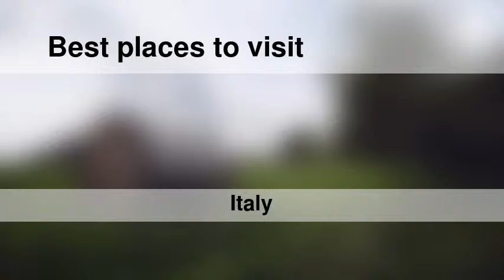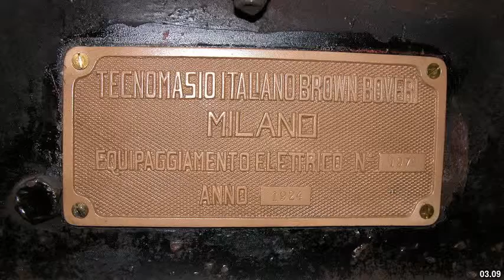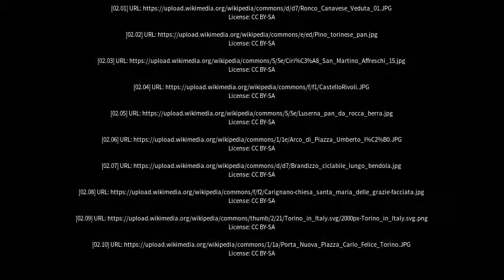Best places to visit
Best places to visit - Ciriè (Italy) Best places to visit - Slideshows from all over the world - City trips, nature pictures, etc.